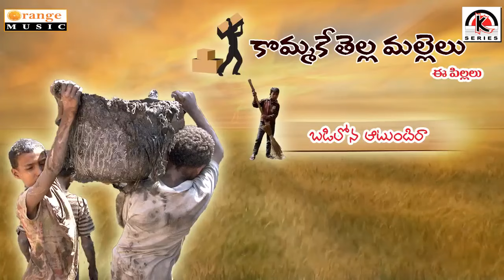Kommake Thella Mallelu Vimukthi Poru Badilona Aatundi Raa Telugu Folk Songs